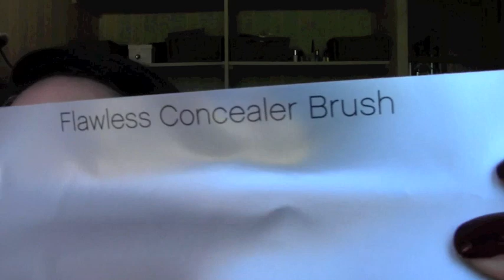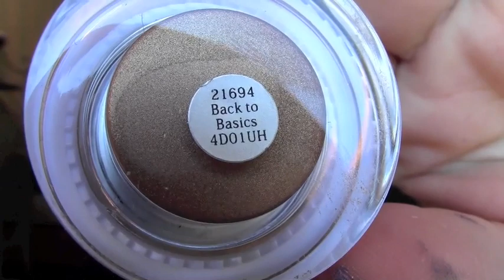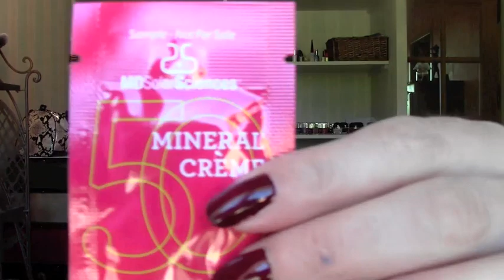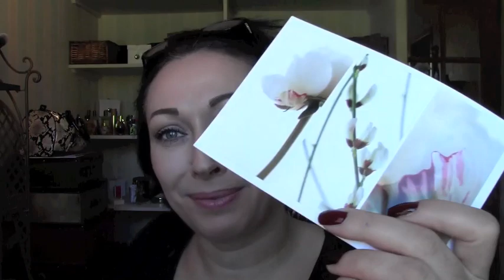HAUL ELF.COM et SHEPHORA.COM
Coucou , aujourd'hui une vidéo pour vous présenter des produits que j'ai commandé sur le site elf.com et sephora.com .
j'espère que cette vidéo vous plaira je vous embrasse et vous souhaite un bon week-end .

qui m'a permis de passer cette commande ...